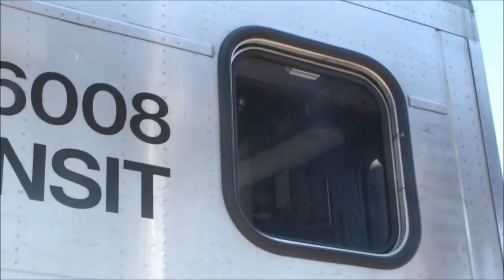3 Trains on the Pascack Valley Line with 2 rare ones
1.Train 1623 leading NJT GP40PH-2B 4209 with 2 rare Comet IBB for the PVLs
2.Train 1625 leading NJT's 100th ALP45DP Veterans Unit
3.Train 1627 leading NJT GP40PH-2B 4210

I was shocked when i saw it caught 2 rare consist in a row on the same day, how lucky am i :P? The ALP45DP 1625 consist crew was friendly! Catching dem trains was fun doe :P. Enjoy =)! (Shots taken on 6-29-16)